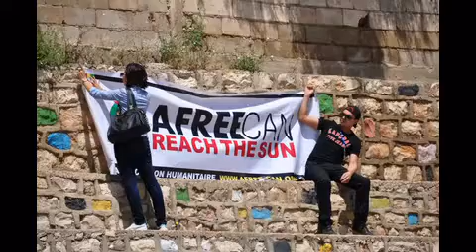AFREECAN - Partageons la passion ... Partageons le Sourire